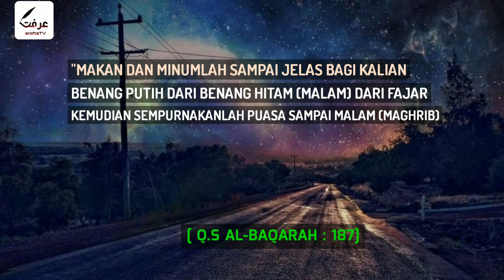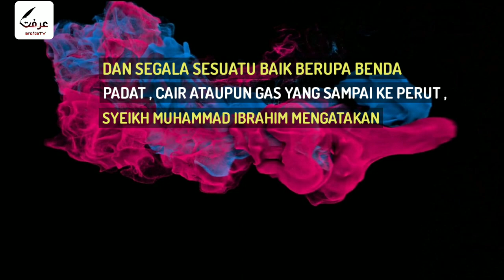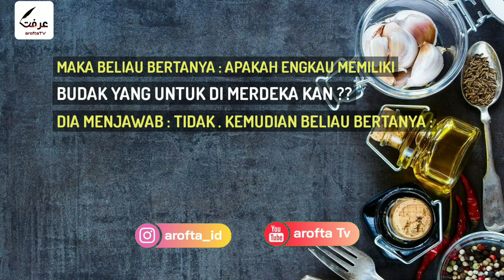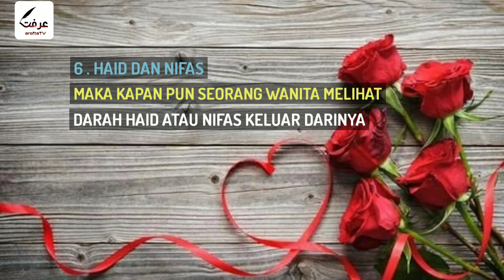7 HAL YANG BISA MEMBATALKAN PUASA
POSTER DAKWAH

7 HAL YANG BISA MEMBATALKAN PUASA

Pembatal-pembatal puasa adalah perkara-perkara yang merusak dan membatalkan puasa orang yang berpuasa. Orang yang berpuasa, puasanya batal dengan mengerjakan salah satu perkara berikut:
1. Makan dan minum dengan sengaja, berdasarkan Firman Allah ta'ala,

Surat Al-Baqarah (2) Ayat 187

 وَكُلُوا۟ وَٱشْرَبُوا۟ حَتَّىٰ يَتَبَيَّنَ لَكُمُ ٱلْخَيْطُ ٱلْأَبْيَضُ مِنَ ٱلْخَيْطِ ٱلْأَسْوَدِ مِنَ ٱلْفَجْرِ ۖ ثُمَّ أَتِمُّوا۟ ٱلصِّيَامَ إِلَى ٱلَّيْلِ ۚ وَلَا تُبَـٰشِرُوهُنَّ وَأَنتُمْ عَـٰكِفُونَ فِى ٱلْمَسَـٰجِدِ ۗ تِلْكَ حُدُودُ ٱللَّهِ فَلَا تَقْرَبُوهَا ۗ كَذَٰلِكَ يُبَيِّنُ ٱللَّهُ ءَايَـٰتِهِۦ لِلنَّاسِ لَعَلَّهُمْ يَتَّقون

Dan makan minumlah hingga terang bagimu benang putih dari benang hitam, yaitu fajar. Kemudian sempurnakanlah puasa itu sampai (datang) malam, (tetapi) janganlah kamu campuri mereka itu, sedang kamu beri'tikaf dalam mesjid. Itulah larangan Allah, maka janganlah kamu mendekatinya. Demikianlah Allah menerangkan ayat-ayat-Nya kepada manusia, supaya mereka bertakwa.

إِذَا نَسِيَ فَأَكَلَ وَشَرِبَ فَلْيُتِمَّ صَوْمَهُ فَإِنَّمَا أَطْعَمَهُ اللَّهُ وَسَقَاهُ

"Jika seseorang lupa lalu dia makan dan minum (ketika sedang berpuasa) maka hendaklah dia meneruskan puasanya karena hal itu berarti Allah telah memberinya makan dan minum". (Muttafaq 'alaih).

Dan seterusnya.